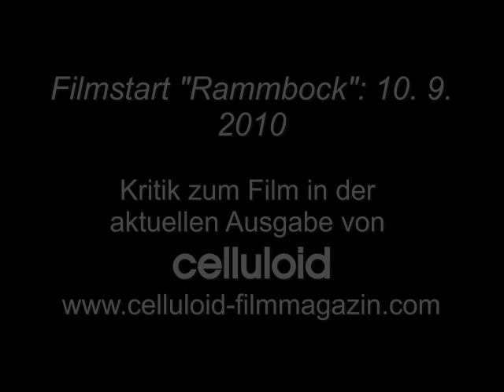RAMMBOCK - Marvin Kren Teaser Interview Locarno 2010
Ein kurzer Ausschnitt aus der Pressekonferenz zu "Rammbock" beim 63. Filmfestival Locarno (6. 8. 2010). Ein ausführliches Video-Interview mit Regisseur Marvin Kren gibt es demnächst Kritik zum Film im aktuellen Heft